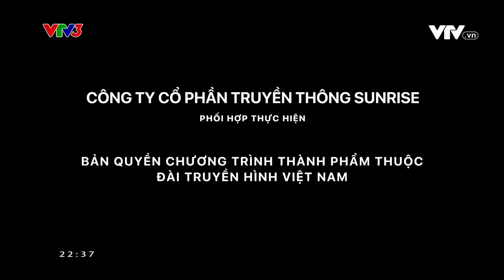Cậu bé nhỏ thông minh I Quà tặng cuộc sống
Khi nhàn nhã chính là lúc ta nên làm gì đó hữu ích. Điều này sẽ giúp người siêng năng gặt hái được thành quả tuyệt vời.
Chương trình "Quà tặng cuộc sống" được phát sóng vào lúc 22h30 hàng ngày trên VTV3. Mời quý vị đón xem.

Xem thêm các chương trình đặc sắc của VTV3 tại:
Fanpage: